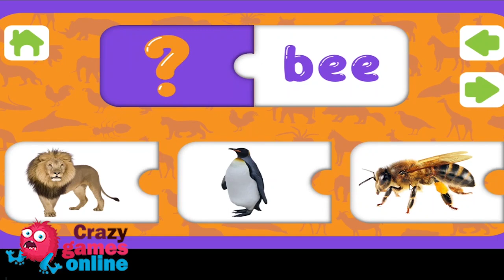abc animal| Walkthrough crazygamesonline